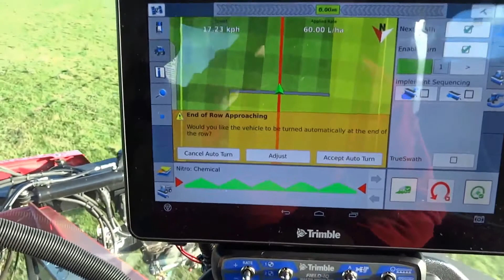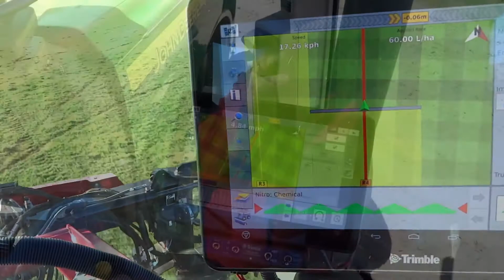Piloto Automático Trimble Autopilot Motor Drive con Giro Automático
Imágenes de Piloto Automático Trimble Autopilot Motor Drive  con función Next Swath, Giro Automático en Cabeceras.
Nicolás Miramón - Distribuidor Oficial Trimble / DyE SA